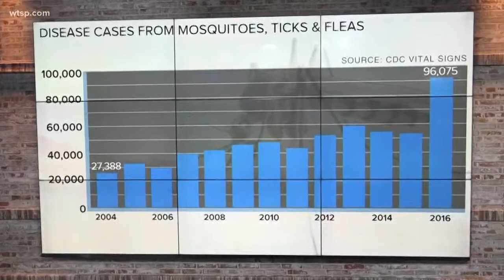Hillsborough leads way in anti-mosquito efforts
The county is coming up with innovative ways to battle disease-carrying insects.